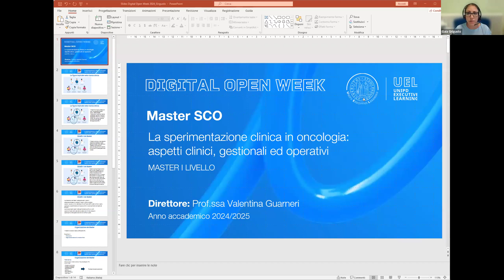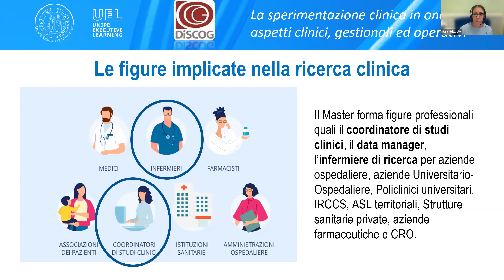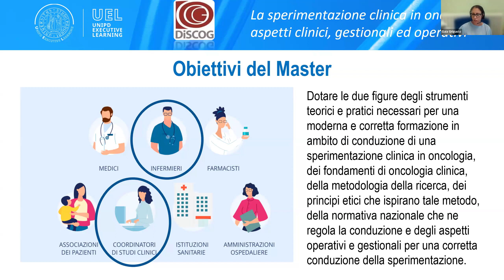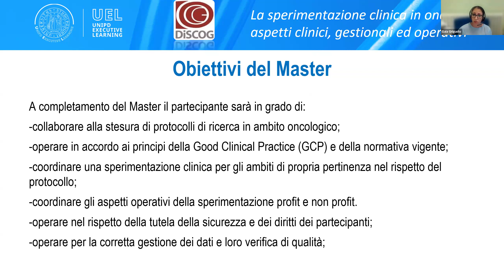Open Day Master SCO 2024/25